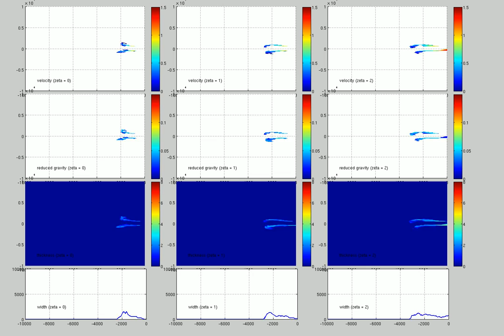Masking_Inform_C60NSQ7500